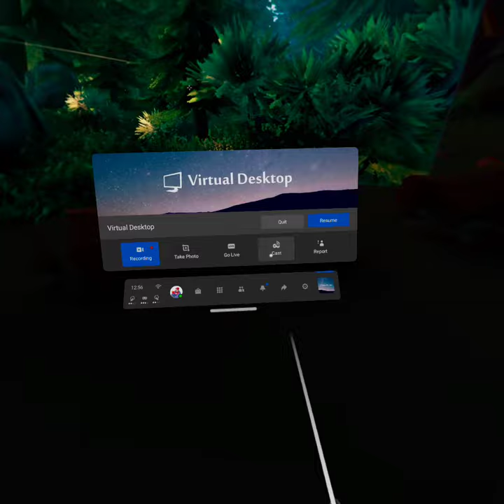Valheim via Bigscreen Beta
Sharing Valheim via Bigscreen.